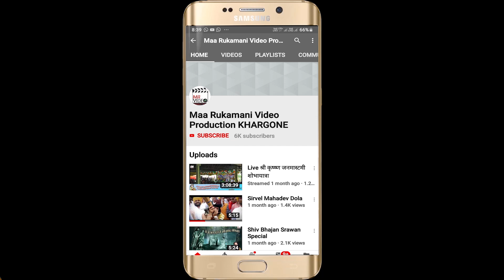संत सिंगाजी महाराज के परम भक्त धन्जीदास महाराज का विशेष भजन।। गायक दिलीप राठौड़।।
संत सिंगाजी महाराज के परम भक्त धन्जीदास महाराज का विशेष भजन
।।गायक दिलीप राठौड़।।

आप सभी धर्मावलम्बियों को शरद पूर्णिमा की हार्दिक शुभकामनाएं...

प्राचीन धार्मिक इतिहास के अनुसार संत धन्जीदास महाराज जो कि संत सिंगाजी महाराज के परम भक्त थे उन्ही की जीवित समाधि जिला मुख्यालय से मात्र 12km की दुरी पर स्तिथ ग्राम अवरकच्छ में है...
शरद पूर्णिमा की रात्रि में ग्राम के भक्तजन बाबा की समाधी स्थल पर प्रसादी वितरण करते आ रहे है...
इस वर्ष भक्त मंडली के सहयोग और मारुति मानस सुंदरकांड  मित्र मंडल के प्रयास से हमने बाबा की समाधि स्थल को लेकर एक भजन का निर्माण किया है

भजन के स्वर
दिलीप राठौड़ ने दिए है
साथ ही मारुति मानस सुंदरकांड समिति ने कोरस आवाज दी है

भजन की ऑडियो रिकॉर्डिंग
आर .के. कल्याणजी
(स्टूडियो सेवन,खरगोन)
द्वारा की गई है
साथ ही

वीडियोग्राफी
दुर्गेश यादव, देवेंद्र यादव
(माँ रुकमणी वीडियो प्रोडक्शन)
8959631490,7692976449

आप सभी के बीच इस भजन को यूट्यूब लिंक के माध्यम से प्रस्तुत किया गया है...

आप सभी इस भजन को सुने ओर आंनद लेवे

धन्यवाद